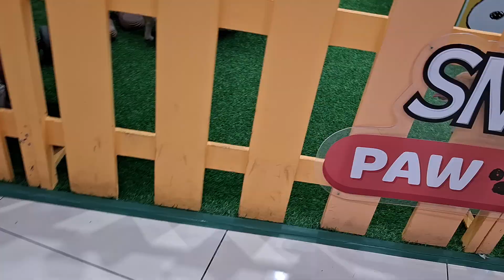MEGAMALL PART 82! SEEING A WHITE DOG!